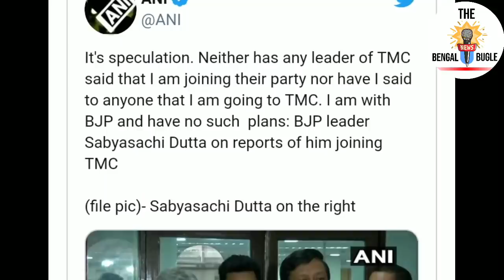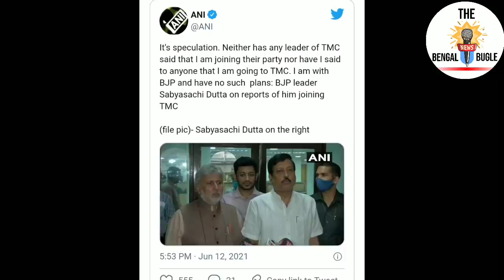BREAKING- মুকুল,সুজিতকে তীব্র আক্রমণ সব্যসাচীর। খেলা ঘুরে গেল। West Bengal assembly election 2021।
westbengalelection2021exit polls
bidhansava election result 2021